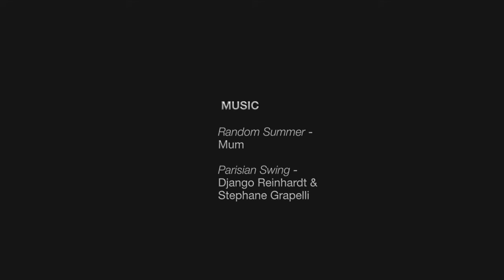SIMPLE IS SIMPLE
This video is about SIMPLE  IS SIMPLE